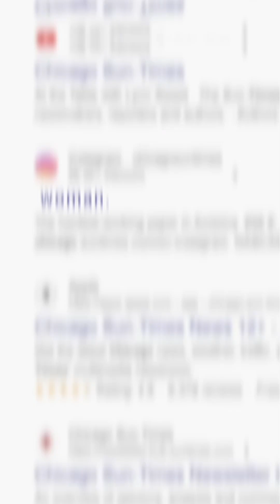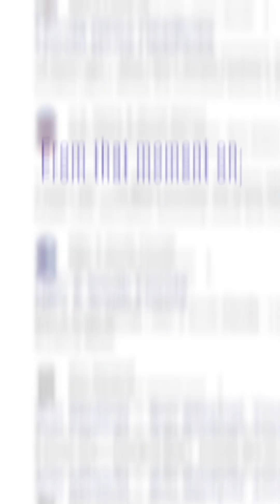What is the History of “The Little Black Dress? 🖤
Discover the fascinating history of the Little Black Dress, a timeless fashion staple that has redefined elegance for nearly a century.

From Coco Chanel’s revolutionary design in the 1920s to Audrey Hepburn’s iconic look in Breakfast at Tiffany’s, the little black dress has remained a symbol of sophistication and versatility.

Join us as we explore how this simple yet chic garment evolved into an enduring fashion classic, beloved by women around the world.